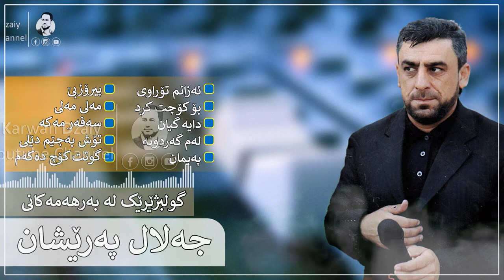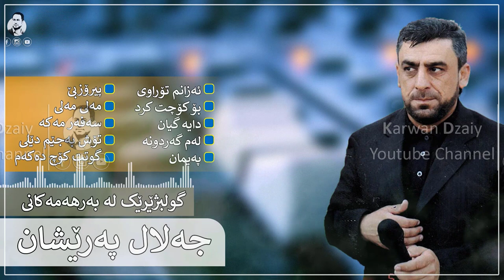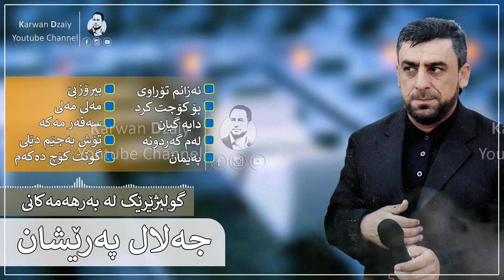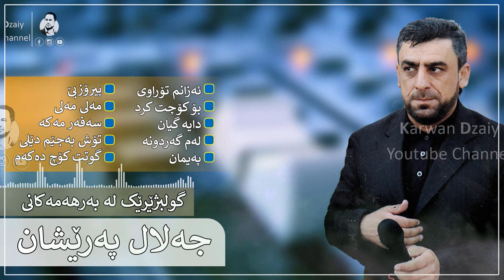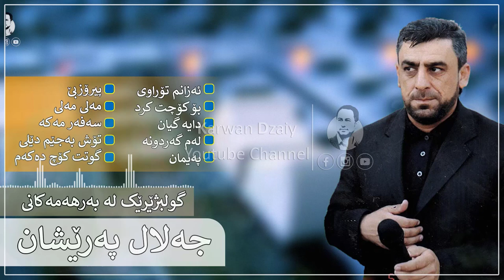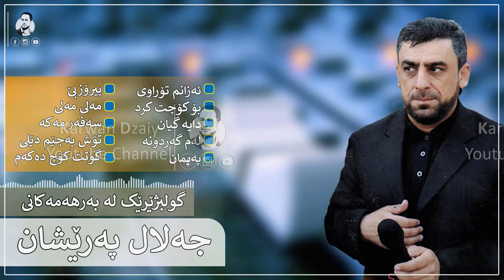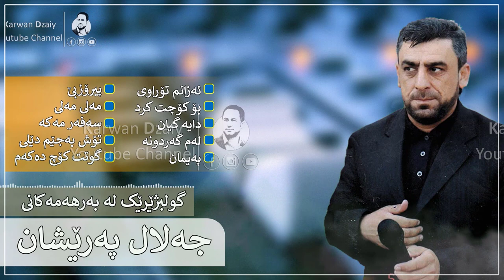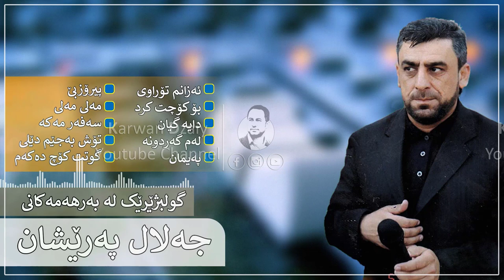Jalal Pareshan - Gulbzherek La Barhamakani(Graphic) | جەلال پەرێشان - هەلبژاردە